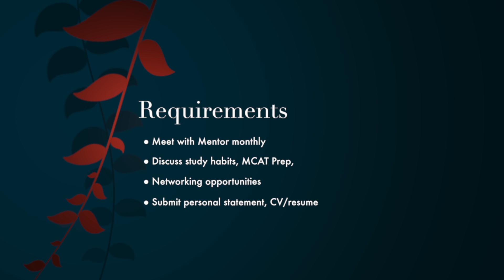Diversemedicine premedical scholars program! Win $500!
Win $500 by been selected for our pre medical scholars program.